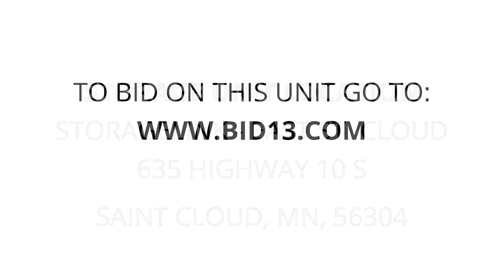StorageLink - East St. Cloud - Unit SE213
furniture, yard tools, BOXES & TOTES